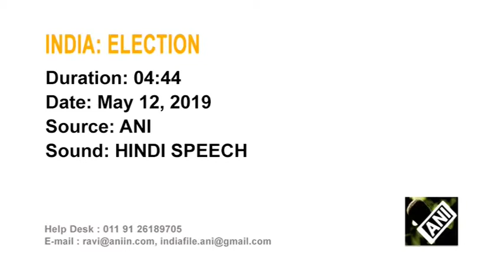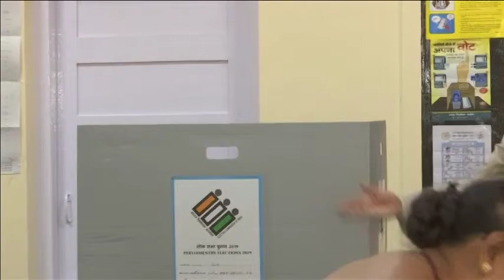MAY 12, 2019 : India votes in penultimate phase of seven-round general election